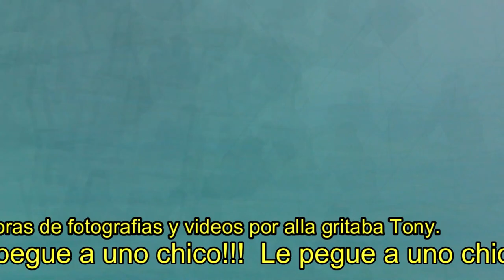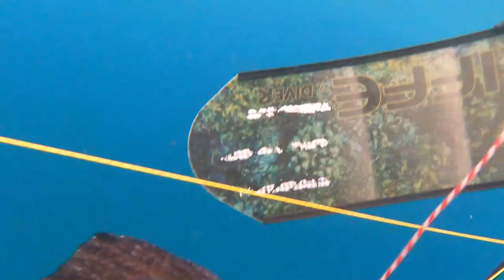Dia Epico en Baja Spearfishing con mis amigos Tony, Angel y Jimmy En Busca de Monstruos!!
Despues de varios ,meses planeando este viaje se logro, las condiciones del mar fueron las mejores visibilidad de 20 metros